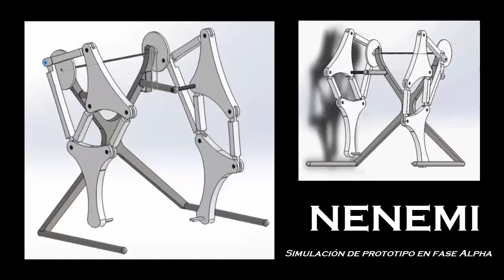Simulación estructural de NENEMI (Alpha)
A continuación se presenta un vídeo demostrativo sobre el funcionamiento de los mecanismos en Nenemi y un acercamiento a su aspecto.

Tómese en cuenta que esta versión es estructural y con fines demostrativos solamente.